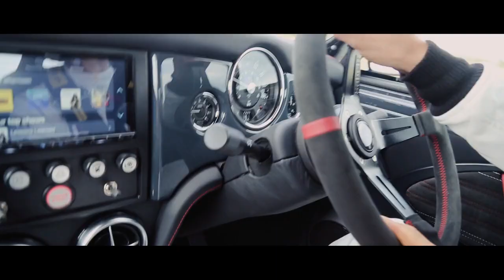Mini Remastered, Oselli Edition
Raceday. Everyday.